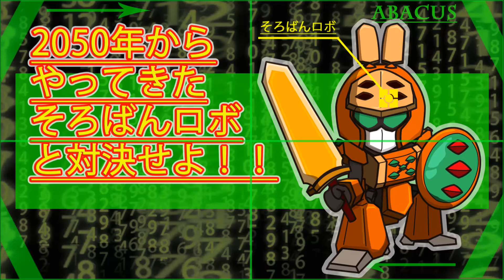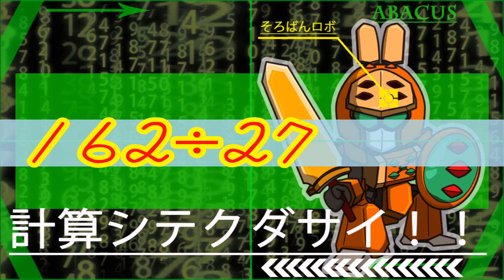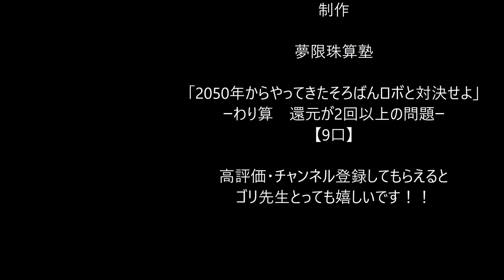【そろばんやり方 わり算⑩】－わり算 還元が2回以上の問題ーいしど式 MUGEN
還元が2回以上のわり算！！
もし途中でわからなくなったら、還元が1回のときの
動画を何度もみて復習してから、もう一度チャレンジ
してみてね。
還元が何回あっても必ずできるようになります。